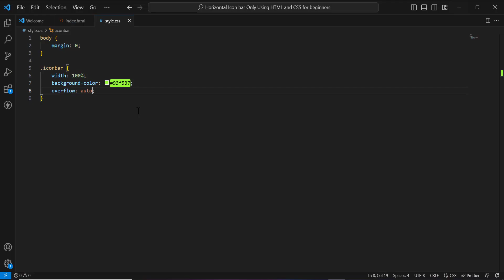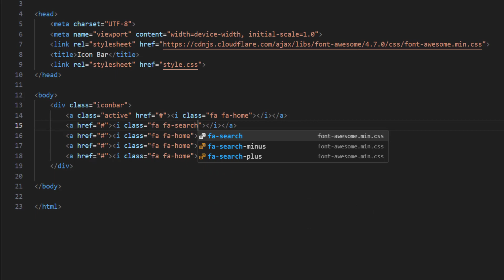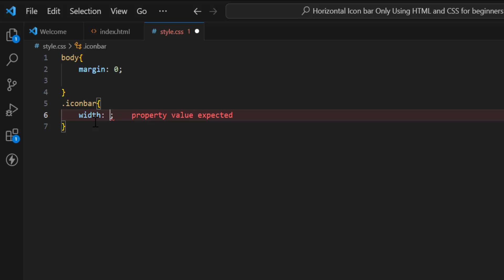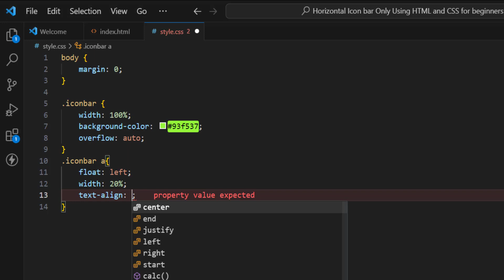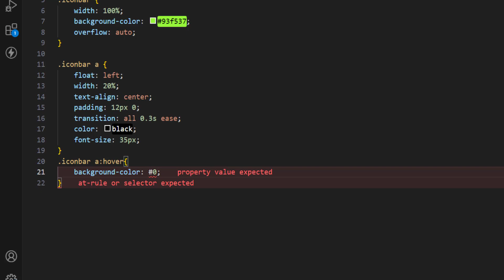Horizontal Icon bar Only Using HTML and CSS for beginners.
Recommended Videos:-

ভিডিও গুলো ফেসবুকে শেয়ার করে অন্যদেরও দেখার সুযোগ করে দিবেন | আশা করি আমার চ্যানেলটির সাথেই থাকবেন |

Animation Loading Effects for Website Using Only HTML and CSS | html and css for beginners